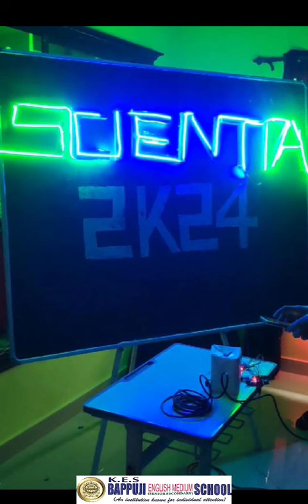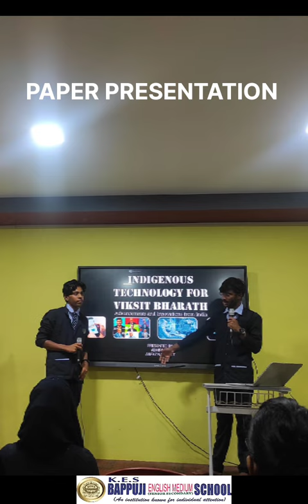SCIENTIA 2K24 PART-2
SCIENTIA 2K24  THE SCIENCE EXHIBITION